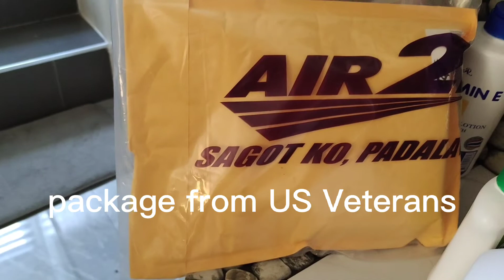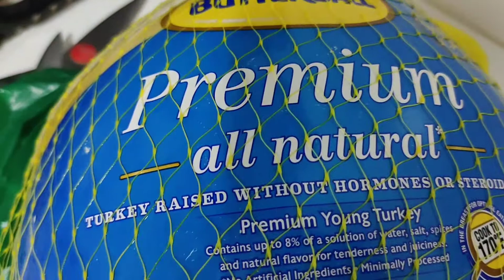He's ready for his Turkey+Baked Beans& Potato Salad!For Thanksgiving!